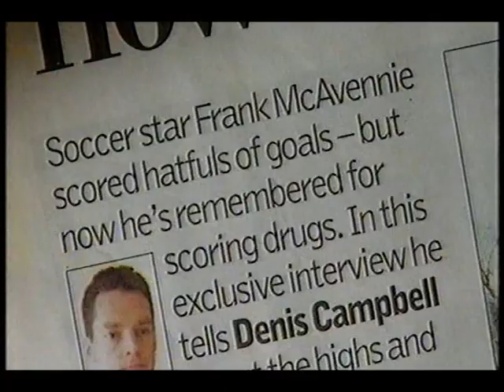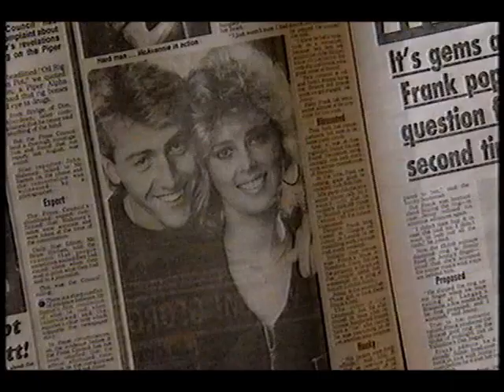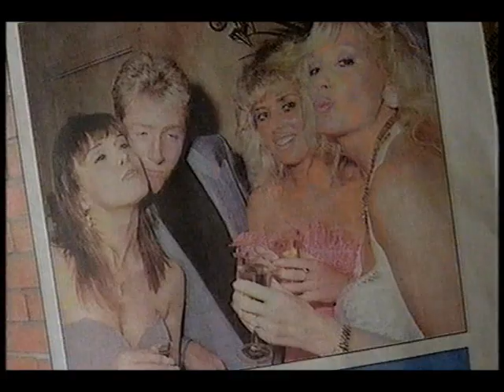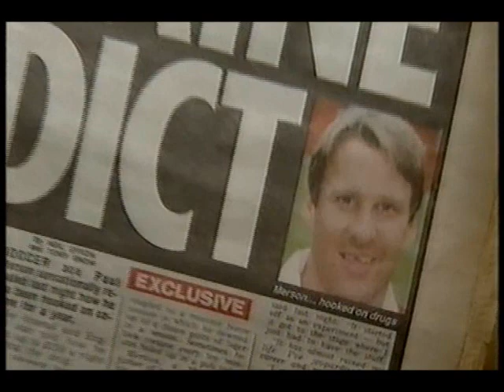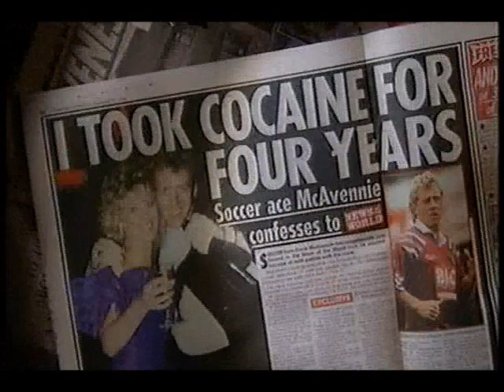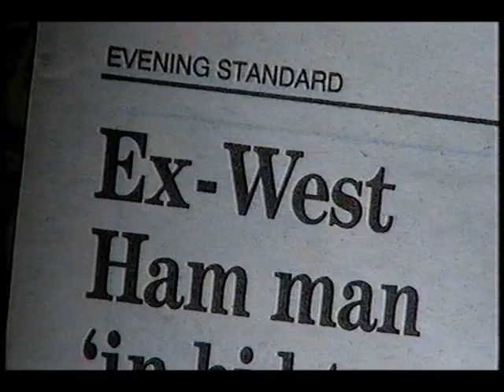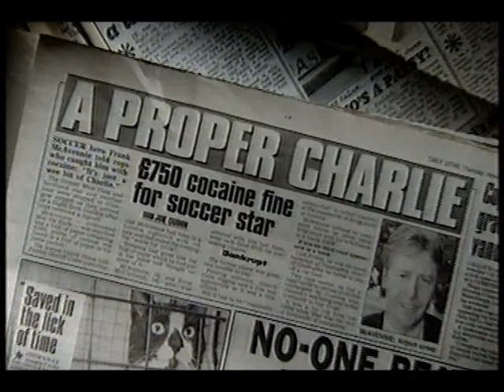Frank McAvennie Documentary Part 6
Documentary about former football Frank McAvennie.